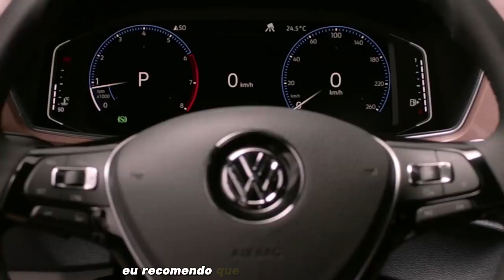ATENÇÃO! T-CROSS PCD COM 35 MIL DE DESCONTO!